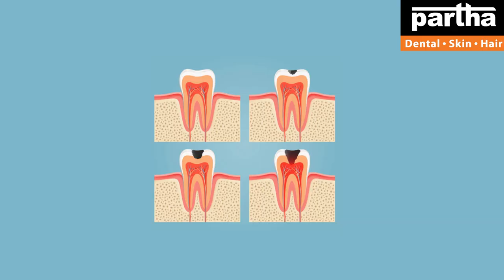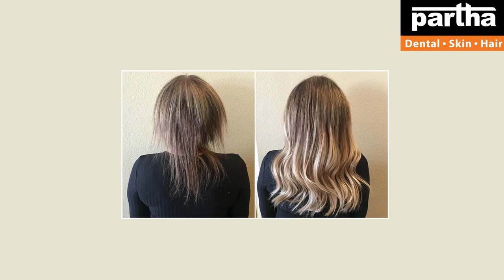Dr Kalpana | Dental & Hair Problems with Treatment Solutions | Nizamabad Clinic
Dr Kalpana
Parthadental
Dental care
Thin hair
Best dental @ Bangalore
Hair fall
Hairline
Hair density
Hair transplant
Hair products
Smile improvement
Teeth whitening
Brushing
Yellow teeth
Cavities
Black spots on teeth
Dental floss
Chewing problem
Broken teeth
Smile design
Gaps between the teeth
Irregular teeth
Crooked teeth
Clips
Braces
Invisible braces
No braces
Aligners
Invisalign
Bleeding gums
Bad breath
Oral ulcers
Sensitivity
Veneers
Laminates
Artificial fixed teeth
Teeth sets
Dentures
Removable teeth
Implants
Beautiful smile
Beautiful hair
Root canal treatment
Fillings
Painless dentistry
Child dentistry
Cosmetics
Crowns/caps
Emergency pain
Gum health
Wisdom teeth
Preventive care
Sealants
Tooth replacement options
Jaw pain
Bad taste
Dry mouth
Dental X-rays
Opt
Dry socket
Fix my teeth
Tobacco chewing
Baby teeth
Milk teeth
Teeth shape
Teeth colour
Cracked tooth

కాస్మటిక్ డెంటల్
డెంటల్ క్లినిక్
డెంటల్ సూపర్ స్పెషలిస్ట్
డెంటల్ హాస్పిటల్
ఎత్తు పళ్ళు
వంకర పళ్ళు
డెంటల్ ఇంప్లాంట్
పంటికి క్యాబ్ పెట్టడం
రూట్కెనాల్ చికిత్స
స్మైల్ డిజైనింగ్
పిల్లల డెంటిస్ట్
ఫ్యామిలీ డెంటిస్ట్
దంతవైద్యుడు
ఎమర్జెన్సీ డెంటిస్ట్
దగ్గరలోని డెంటిస్ట్
జుట్టు రాలడం
బట్టతల
నోటి దుర్వాసన
ఫ్రీ కన్సల్టేషన్